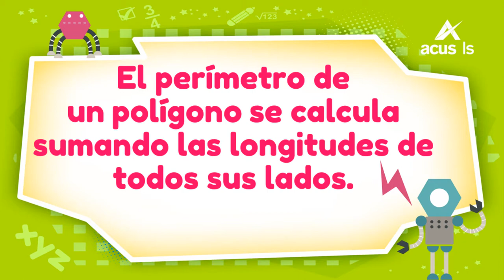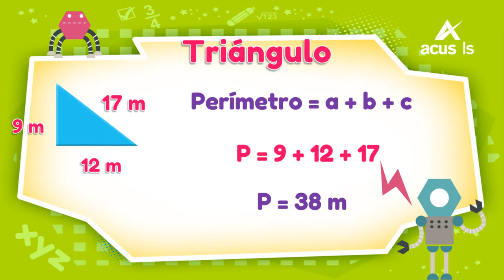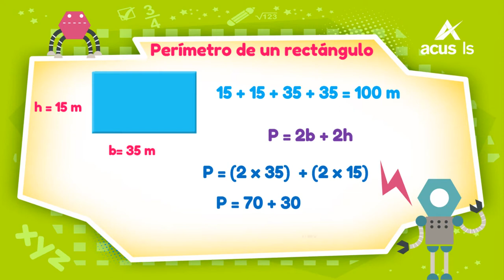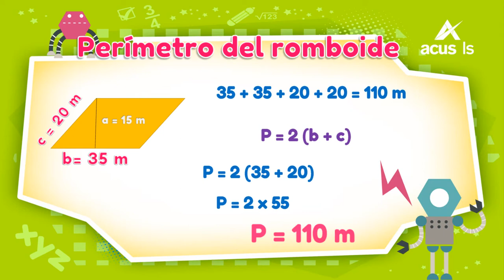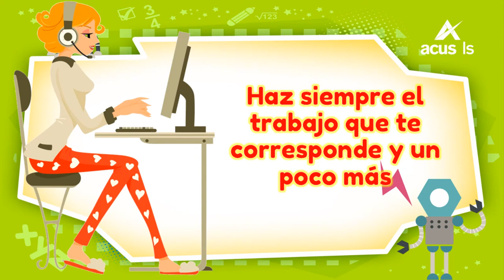15475 Perímetrodepolígonos Concepto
Perímetro de polígonos (Concepto)